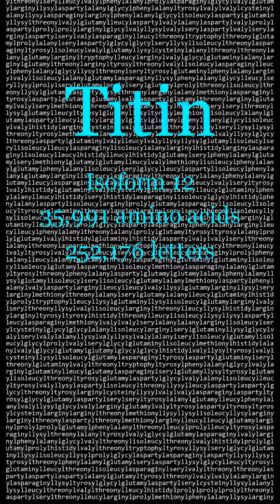Long Words Bonus 2: Titin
The "full chemical name" of the protein titin is often cited as the longest possible word, at 189,819 letters. But isn't quite right. It's actually even longer: 252,176 in its longest form.